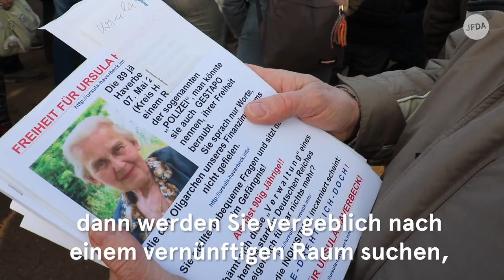Holocaustleugner demonstrieren vor dem Reichstag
Etwa 200 Menschen beteiligten sich am 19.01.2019 in Berlin an einer Kundgebung unter dem Motto „Für Deutsche Kultur in Deutschland“. Aufgerufen hatte der rechtsextreme Aktivist Nikolai Nerling, der in der Szene aufgrund seines gleichnamigen Youtube-Kanals besser bekannt ist als „Der Volkslehrer“.

Als Redner trat unter anderem der wegen Volksverhetzung verurteilte Neonazi Gerhard Ittner auf. Er sagte, die „sogenannte Demokratie“ in der Bundesrepublik könne sich nur dadurch aufrechterhalten, dass sie „jeden Tag die Lügen immer weitertreibt“ und diejenigen kriminalisiere, „die sich gegen diese Lügen wehren und sie zur Sprache bringen“.

Ein Teilnehmer der Kundgebung verteilte indessen Flugblätter, die zur Solidarität mit Ursula Haverbeck und anderen wegen Holocaustleugnung verurteilten  Rechtsextremisten aufriefen. Mehrere Teilnehmer trugen zudem die blaue Kornblume am Revers, die als Symbol der antisemitischen „Alldeutschen Bewegung“ in Österreich genutzt wurde.

Der Schweizer Holocaustleugner Bernhard Schaub sagte, dass Deutschland in den beiden Weltkriegen „seine heilige Erde und seine Kultur verteidigt“ habe. Wiederholt fanden in den Redebeiträgen auch antisemitische Codes und Chiffren Verwendung. So sprach Schaub davon, dass die „Rothschild-Soros-Clinton-Macron-Merkel-Bande“ dabei sei, „das Spiel zu verlieren“.

In unmittelbarer Nähe zur „Volkslehrer“-Demo hatte sich ein „Gelbwesten“-Protest an der Dauermahnwache der Reichsbürger-Organisation „staatenlos.info“ eingefunden. Auch dort wurden antidemokratische Umsturzfantasien formuliert.

Der Organisator der Kundgebung, Nikolai Nerling, war bis vor rund einem Jahr als Grundschullehrer in Berlin tätig, bevor ihm wegen seines rechtsextremen Engagements gekündigt wurde. Erst vor wenigen Tagen war Nerling vor dem Arbeitsgericht mit einer Klage gegen diese Kündigung gescheitert. Der Vorsitzende Richter sagte in der mündlichen Urteilsbegründung, wer den demokratischen Rechtsstaat verächtlich mache und sich mit Holocaustleugnern solidarisiere, rüttele „an den Grundfesten unserer Gesellschaft”.

Video: Linus Pook, N. N.